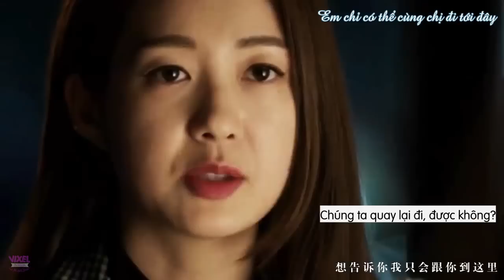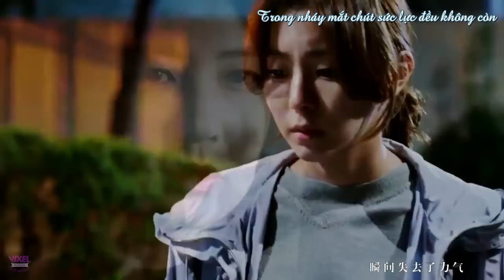[Vietsub][BH] Để trái tim ngừng đập -- Seo Yi Kyung x Kang Hye Soo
Subbed by VIXEL TEAM @ Elaine

I just own the Vietnamese subtitle. The video belongs to 这货是缘起
The subtitle is made for KyungJin lovers, not for commercial purposes.

Couple: Seo Yi Kyung x Kang Hye Soo (Lee Yo Won x UEE) | ''Night Light'' x ''Marriage Contract''